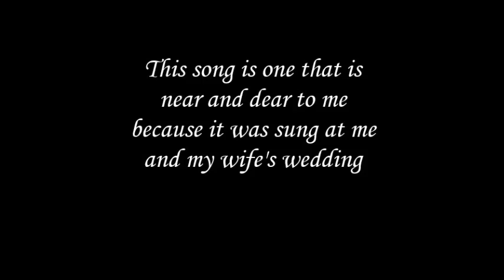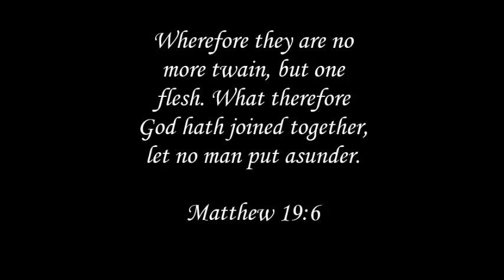"Ave Maria" by Beyonce, Instrumental Sax Cover by Jamal Riley